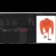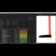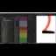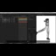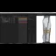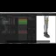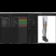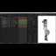02 A Firm Footing Part 2